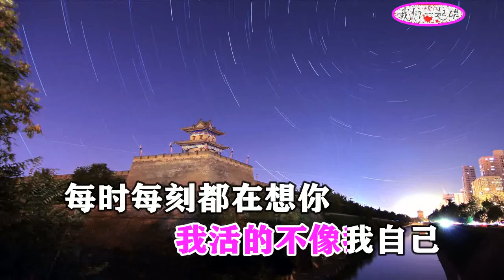姚倩 我该怎么才能忘了你DJ版 MTV